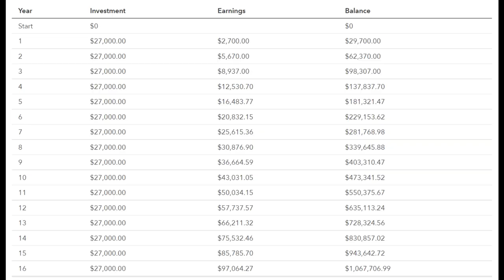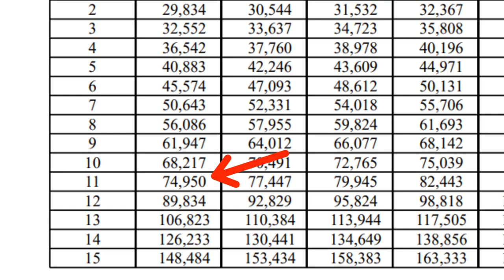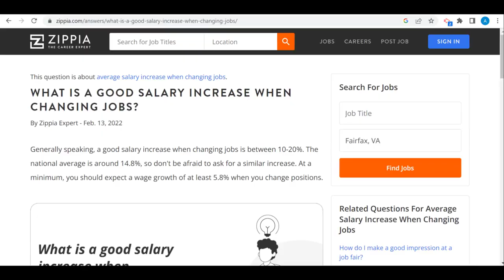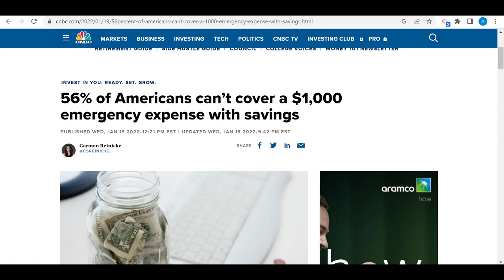This Amount of Money Dramatically Changes YOUR Life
We all want more money. But how much more? There is a certain amount of money per year that will change your life. And when I talk about life-changing money, I am talking about reaching a million dollars. What would you do with an extra million dollars today? Perhaps you would buy a new house or car. Whatever your plans or goals are, there is a certain path you can take to achieve them. This involves earning some more money and investing it in an index fund. The main reason to focus on index funds is because it is a lower risk investing option. And looking at the stock market at the end of 2022, there are a lot of discounted stocks to be found. Are you invested in an index ETF or mutual funds? Let me know down below.